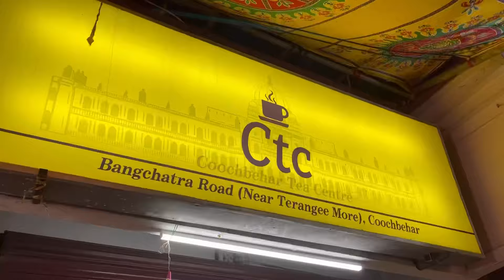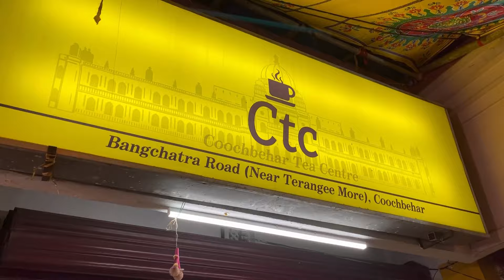কোচবিহার রাসমেলা দারুণ মজা করলাম 😍